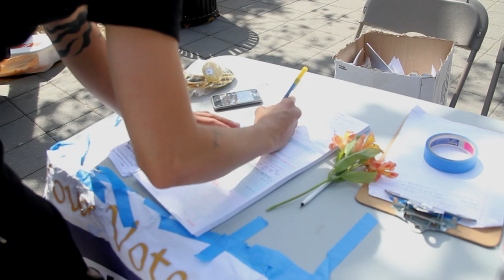ASUC Vote Coalition: "Why Vote?"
The coalition is UC Berkeley student government's official voter registration coalition composed of student organizations on campus. Collectively, the coalition has a goal of registering 12,000 students, striving to raise the profile of voting on campus and foster an atmosphere of democratic involvement among students.

Special thanks to Nikolas Katigbak for filming and producing this short film.

Artist: Tycho
Track: Coastal Break